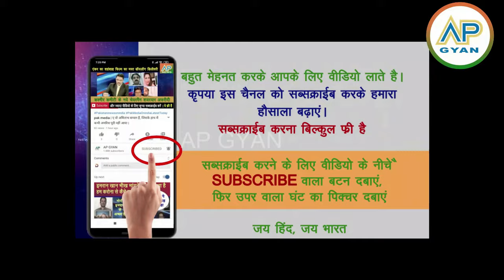India aur China ne milke America ko chaunka diya, China jhuka dekh pakistani shocked pak media